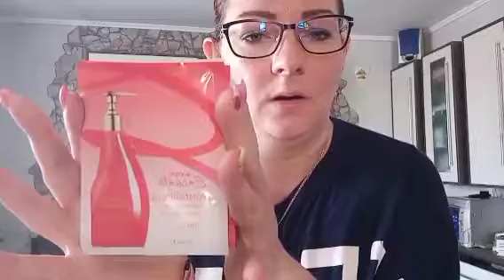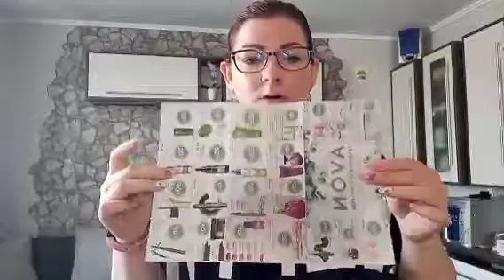Big Avon Unboxing....mi van a dobozomban?